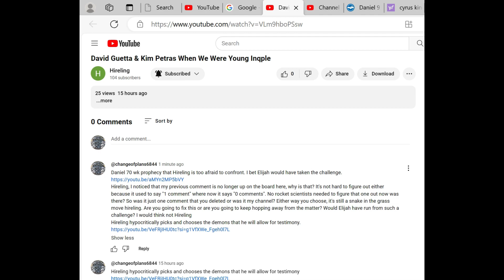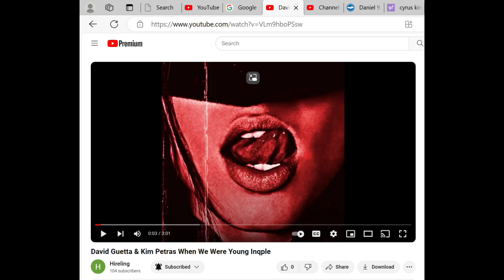Did Hireling delete my account for asking too many bible questions? It sure looks that way!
This video shows that my previous question/comment had been deleted for some reason by Hireling, so I screen recorded my new comments being sent to him asking him what was up, only to find out that I was being shadow banned and blocked from Hireling's channel. Hireling makes it appear as though I am still being seen on his channel but in real life I am the only one who can see the comment. So I made this video so I can at least prove it to whomever, that hireling did indeed block me and my questions from both, he and anybody else who may have run across it, from off of his channel. And it seems that he's going through all of this trouble just to avoid trying to explain the meaning behind Daniel 9:25 . Hireling is a spoken out KJV only believer and that there are no errors in the text, that is, until I ask him which version of the KJV Bible are you going to use, the original 1611 or the authorized KJV? Because it makes a HUGE difference, now doesn't it hireling? You need to repent for deleting my comment and taking away the truth therein. What did I say that was wrong Hireling, or is it, what did you hide that was wrong hireling? 🤔